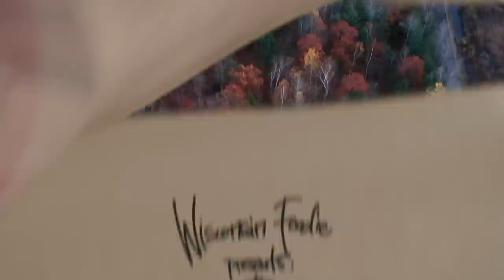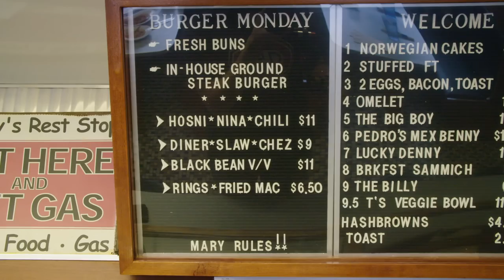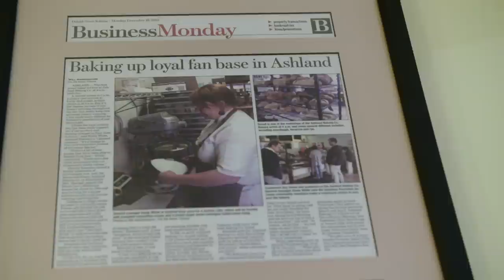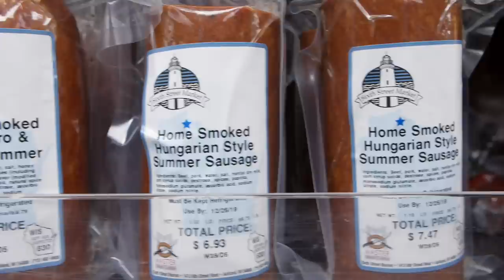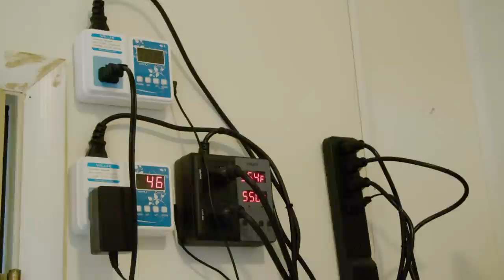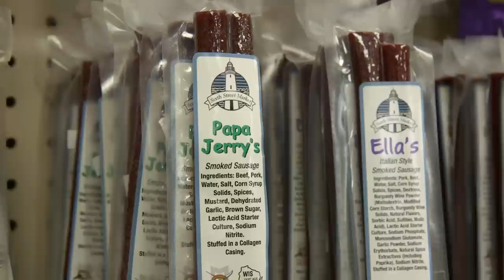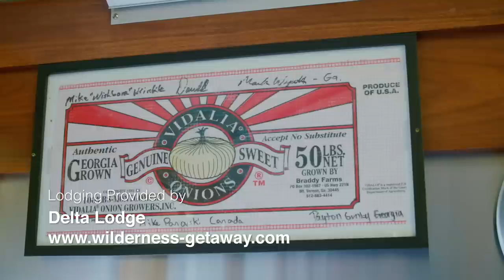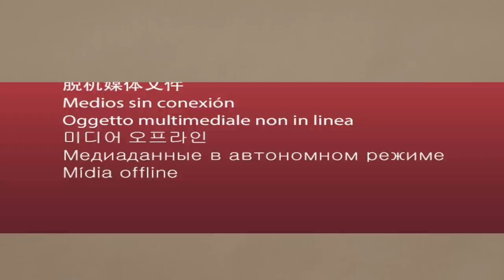Delta Diner | Ashland Baking Company | 6th Street Market | Wisconsin Foodie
Chef Luke Zahm stops at the Delta Diner in Ashland, WI to find out why owner Todd Bucher decided to open an old school diner in the middle of the northwoods. Mondays at Delta are dedicated to burgers, Luke and Todd eat their way through the menu. From there, Luke visits the Ashland Baking Company and the Sixth Street Market, two local food producers who work collaboratively with the Delta Diner to create a mouth-watering meal and a supportive network of small businesses.